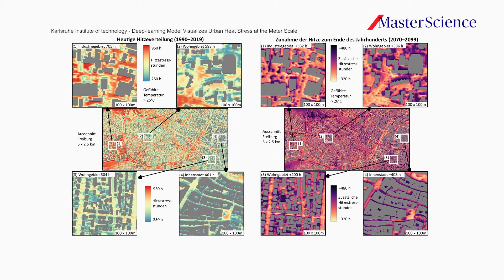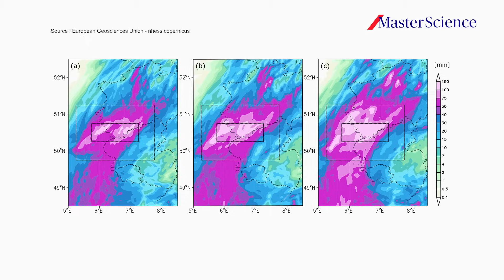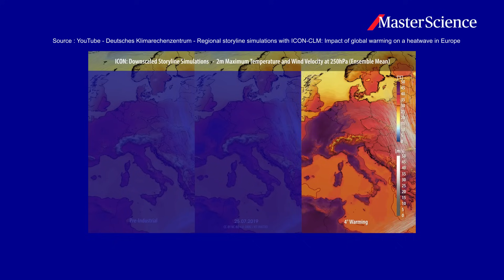Ep3: Getting Prepared through Climate Modelling | MasterScience | AXA Research Fund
Extreme Weather Events: The New Normal? (Part 3/3)

We can’t stop extreme weather, but we can prepare for it. From high‑resolution climate models to risk maps that guide city planning, discover how science turns data into action—and how we can all help build more resilient futures.

Joaquim Pinto is the AXA Chair in Regional Climate and Weather Hazards at Karlsruhe Institute of Technology, Germany.

About the AXA Research Fund:
We are a unique philanthropic initiative launched by the global insurer AXA in 2008, part of the AXA Foundation for Human Progress. In line with AXA’s purpose to act for human progress by protecting what matters, we seek to address the most important issues facing our society and our planet by funding transformative research, disseminating findings and promoting collaboration among relevant stakeholders. Over the last 15 years, 262 M€ have been committed to accelerating research around risk in the areas of health, climate & environment, socio-economy & new technologies, supporting over 750 projects in more than 350 academic institutions. Meet AXA supported researchers on this channel, discover their research and find out how they might shape our future.